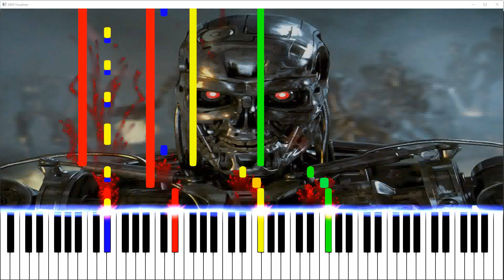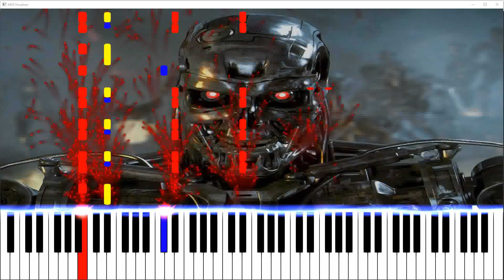Terminator [1984] [2024 Resynthesized Remaster]